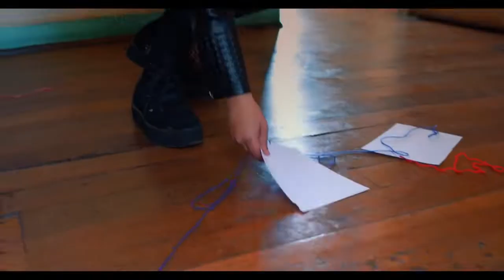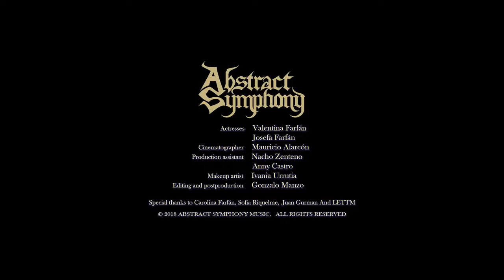ABSTRACT SYMPHONY The Master of Sorrow neoclassical metal from Chile Official Video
Eternal Metal 🤘 Web ,Radio Online , Comunidad,Metal Tv ,foro & Red social para metaleros.

⚡Camaradas del Metal : Les invitamos a que nos mantengamos conectados y unidos en este nuevo portal que sin duda será nuestro universo metalero.🤘🤘🤘🤘🤘🤘🤘🤘🤘🤘🎶🎶🎶👍👍👍👍👍
 Web ,Comunidad ,Radio Online 24/7 ,App y ahora Red Social solo para metaleros 🤘

🤘Untete a grupos o amig@s

👉Encuentra a personas con gustos en común y conoce nuevos amigos en grupos. Únete y comparte en comunidades.

🤘Noticias & Artículos.
👉Aqui puedes comentar también noticias y pensamientos que puedes hablar con la comunidad.

🤘Temas de discusión
👉Inicia un tema en el foro o comenta en el de alguien más. Compartir ideas y obtener retroalimentación de la comunidad.

👉Postea actualizaciones de estado para tus amigos y la comunidad con publicaciones, imágenes, videos y enlaces.